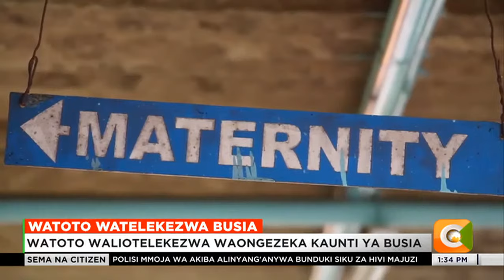Visa vya watoto kutelekezwa katika kaunti ya mpakani ya Busia vinazidi kuongezeka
Visa vya watoto kutelekezwa katika kaunti ya mpakani ya Busia vinazidi kuongezeka huku watoto hao walio chini ya umri wa miaka 18 wakinyimwa haki zao za kimsingi. Takwimu kutoka idara ya watoto Busia zinaashiria kuwa idadi ya visa  hivyo imefikia asilimia 58 huku wengi wa wazazi wanaopuuza mahitaji ya kimsingi ya wanao, wakiwa ni wa na umri wa kati ya miaka 15 hadi 25.